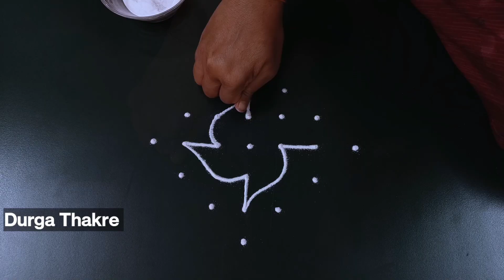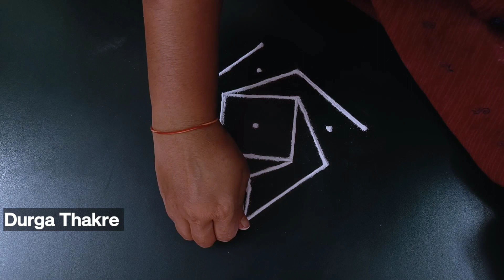best Navratri special multicolored rangoli designs | how to make traditional rangoli for navratri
Diwali rangoli
pongal rangoli
pongal rangoli designs
Sankranthi designs
Easy rangoli for sankranthi
pongal designs
Latest rangoli for sankranthi
Margazhi kolams
best kolangal
easy rangoli designs
Tipkyanchi rangoli

रंगोली
रंगोलियां

रंगोली बताइए
रंगोली बनाना

आसान रंगोली

⏰Schedule : )
I upload unique simple rangoli designs episode daily at …… 1) 8:00 pm

     🌸 Thanking you 🌸
with a lots of love & respect…
           ~DurgaThakre @durgathakrerangoli5147 @DurgaThakre